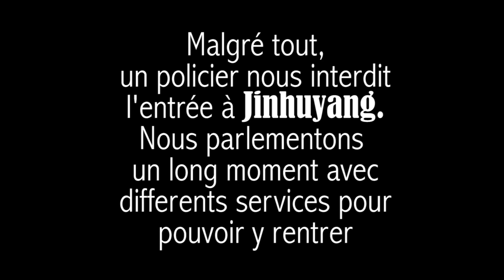#58 Let's go to Xinjiang - Jinhuyang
_ Let's go for the 26th step of this incredible journey in the province of Xinjiang-CHINA. departing from Wuhan, we are now arriving in Jinhuyang.

_ C'est parti pour la 26ème étape de cet incroyable périple dans la province du Xinjiang-CHINE. Au départ de Wuhan, nous arrivons maintenant à Jinhuyang.